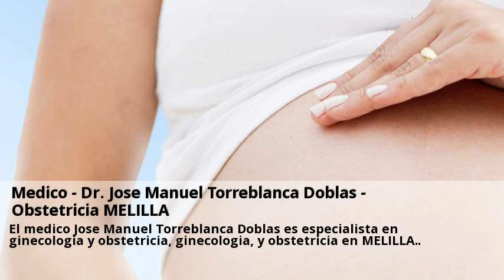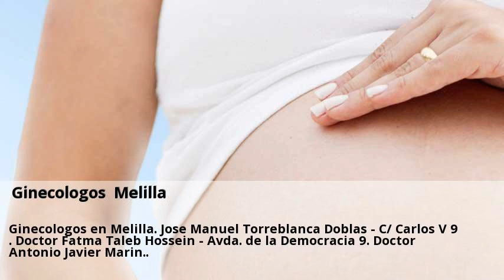Novedades GINECOLOGIA en Espana Melilla Febrero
Ginecologos en Melilla. Medico Dr Jose Manuel Torreblanca Doblas Obstetricia MELILLA.  Visitas nuestras clinicas de GINECOLOGIA en Espana y consultales online y gratis